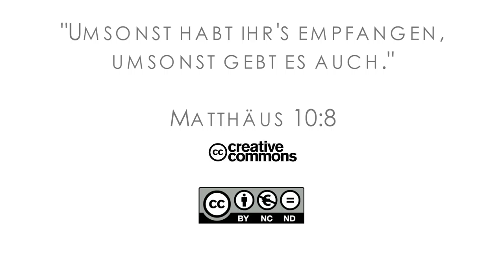16Q01 / 05-06 Rebellion and Redemption